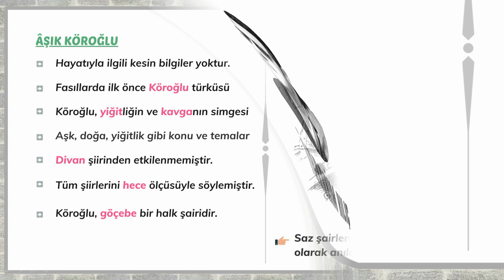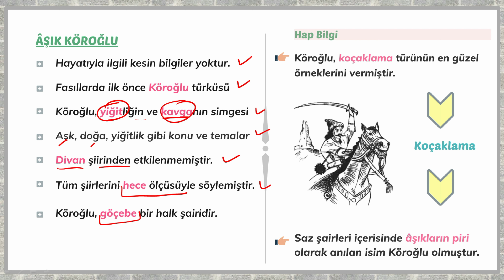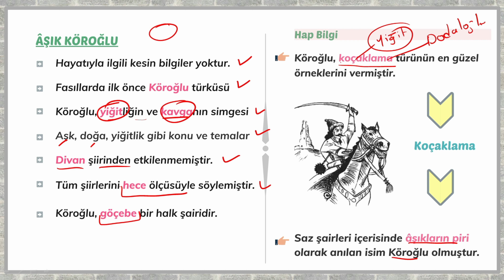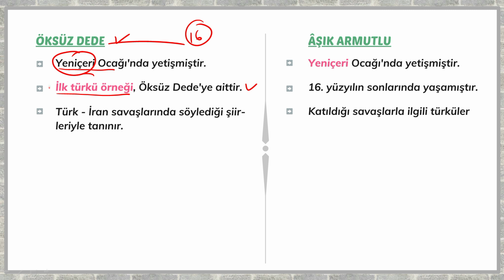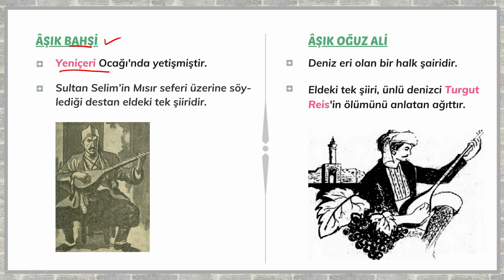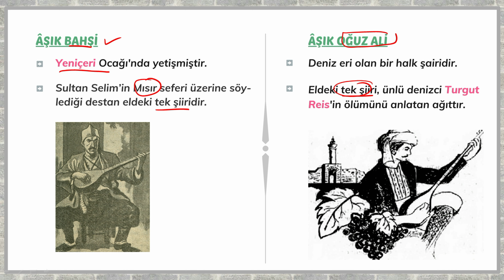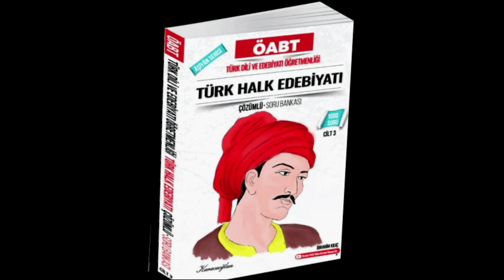AYT /Halk Edebiyatı (16. yüzyıl Saz Şairleri) (İbrahim KILIÇ)